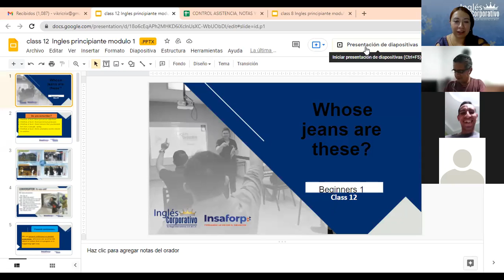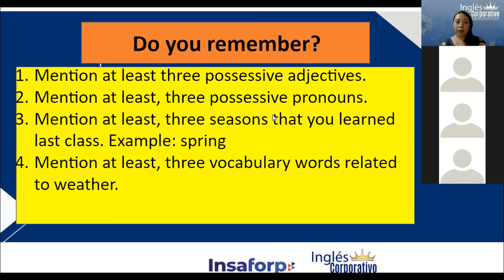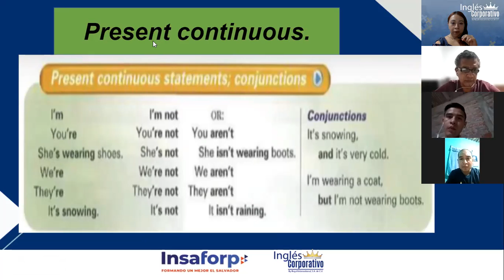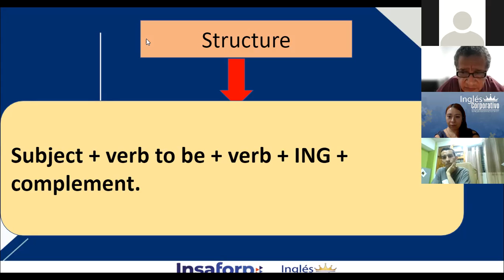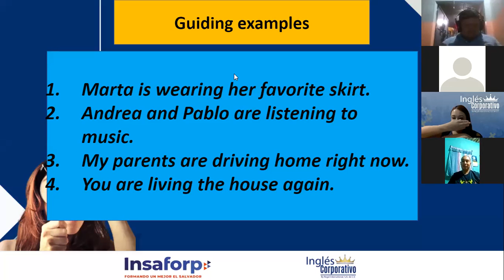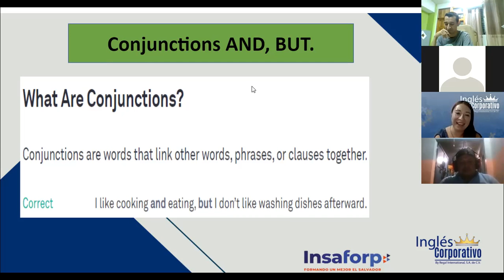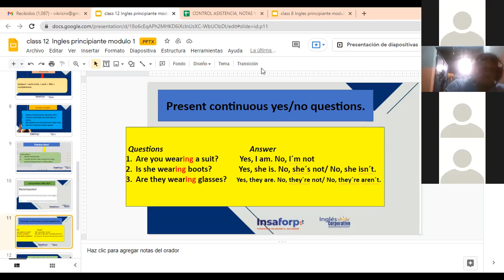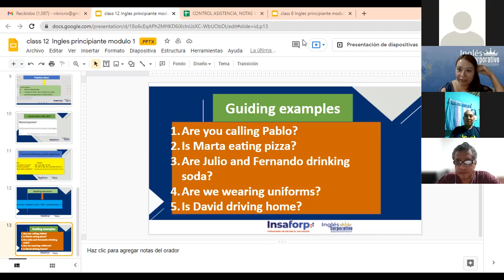Ingles Corporativo-Yes/No questions present progressive, Class#12 - Day 12